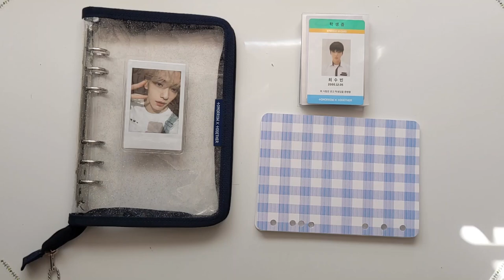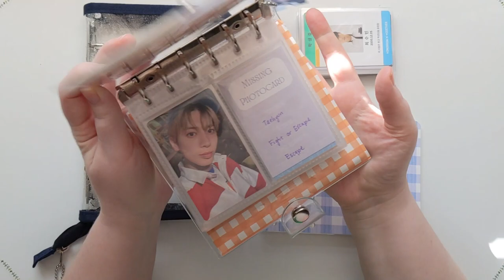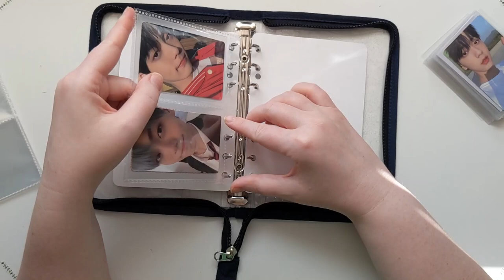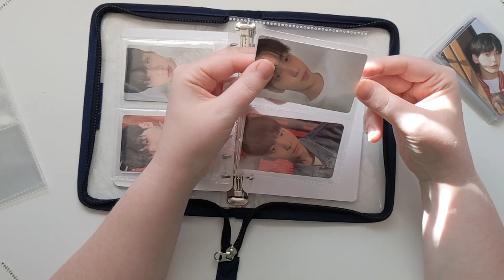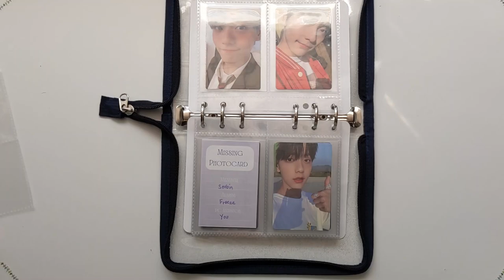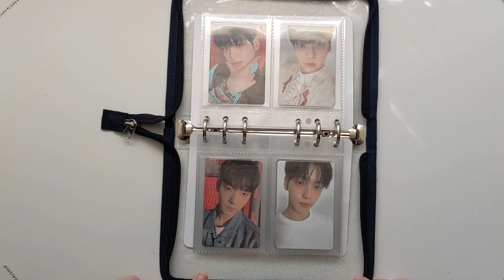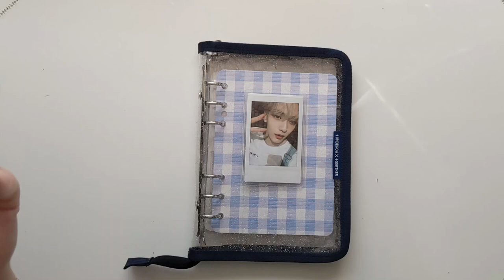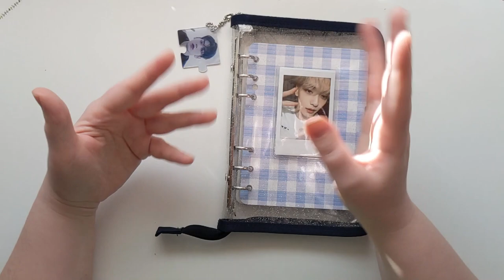💙 setting up my txt soobin photocard collection binder 💙